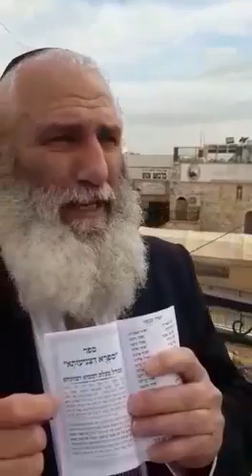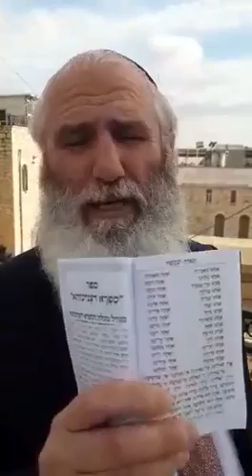עוצמת סיפרא דצניעותא זוהר הקדוש